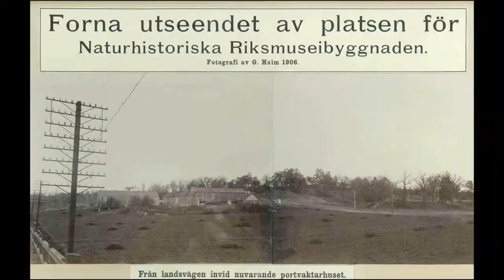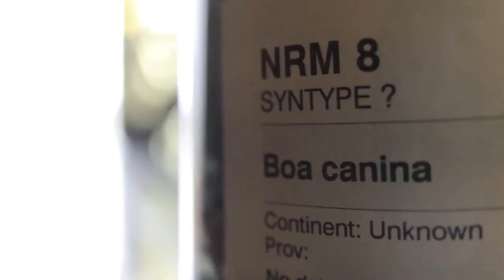Naturhistoriska riksmuseet - överblick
Om verksamheten, historiken och byggnaden. En överblick till Naturhistoriska riksmuseet